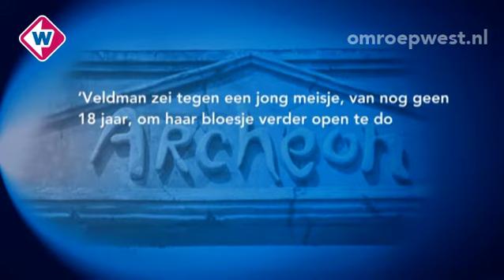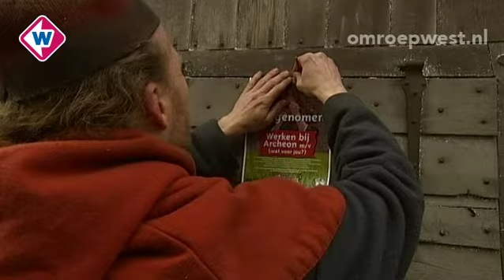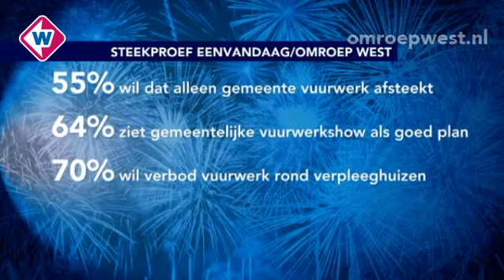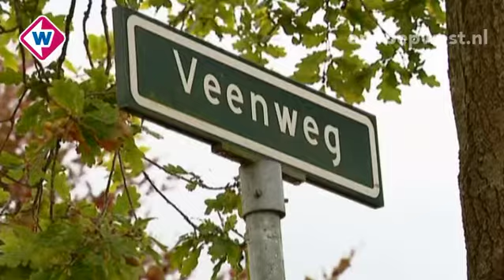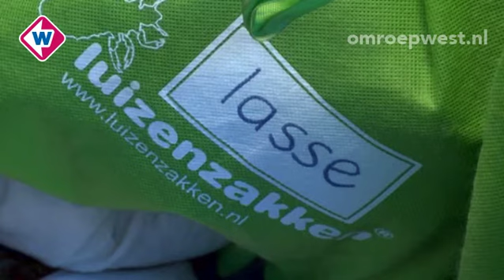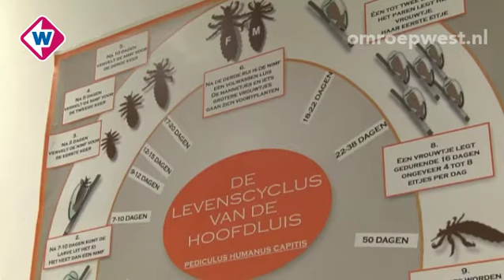TV West Nieuws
Het TV West Nieuws van vrijdag 12 december 2014 met daarin:

* Veel overlast maar ook plezier door harde stormachtige wind;
* Klanten en personeelsleden onwel bij Albert Heijn in Zoetermeer;
* Steeds meer meldingen bij Omroep West over mistanden bij themapark Archeon in Alphen aan den Rijn;
* We willen steeds minder graag zelf vuurwerk afsteken;
* KORT: Start inzamelactie Omroep West: Samen voor de Voedselbank;
* KORT: Horrortandarts van Nierop in hongerstaking;
* KORT: Dood student Haagse Hogeschool tijdens introductieweekend was ongeluk;
* Vliegtuigen vliegen laag over de Markt in Delft als eerbetoon;
* Ouderwetse kerstbomenverkoper blijft populair;
* Luizen tieren nog steeds welig rond door lange hete zomer.
Presentatie: Martine Boerkamp